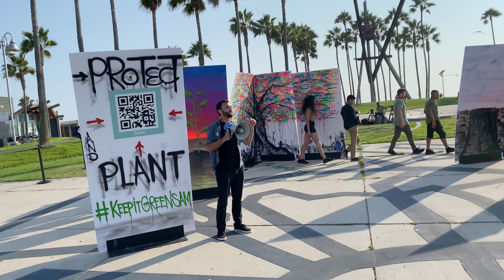4K Venice Beach Boardwalk Beautiful Dance Performance by Keep It Green Activist Group 8-13-21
Come take a ride with me as I document the UNSCRIPTED activities from Santa Monica Beach Pier to Venice Beach. Filmed in Observational Documentary Mode (cinéma vérité)   Come see the Unscripted Natural sites and sounds of one of the most beautiful and famous beaches in the world. There is always something happening from Santa Monica to Venice Beach and everyone is invited so Let's Go. Time To Grind.

GoPro HERO9 Black

Insta360 ONE R Twin Edition

Izip E-Bike